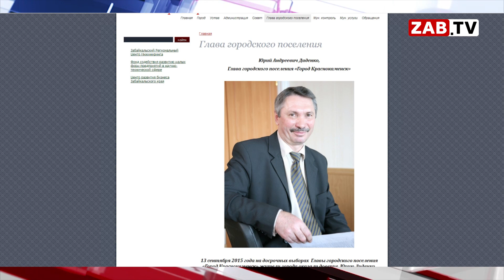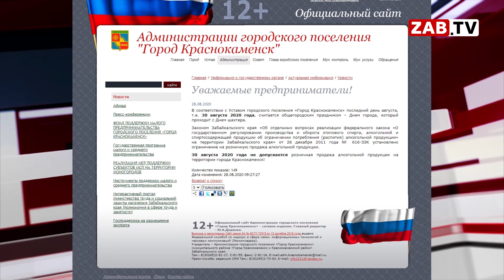Отметить трезво День города и День Шахтёра в Краснокаменске не получилось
В этом году на территории Забайкальского края уже 8 раз вносились изменения в закон о запрете продажи алкоголя. День города, выпускные вечера, День знаний. Но очередной "сухой день" в Краснокаменске выдался не таким трезвым как предполагалось.